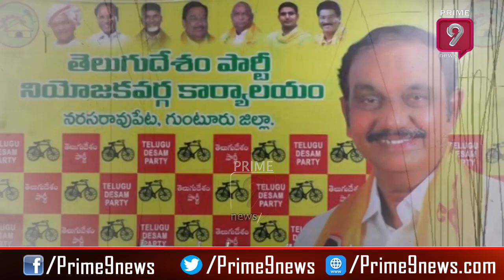అరవిందుడు అందరివాడేలే | Narasaraopet TDP Incharge Chadalavada Aravind Babu | Prime9 News